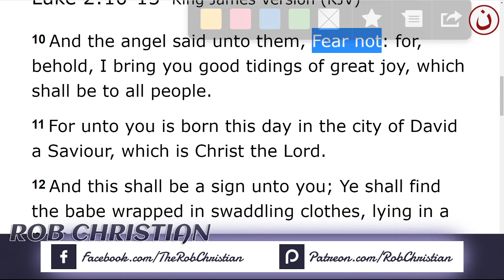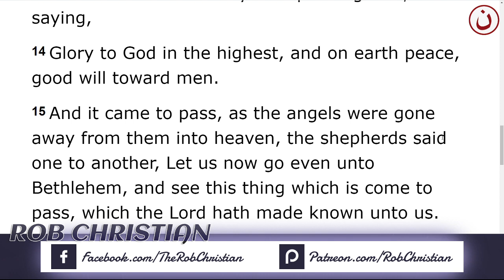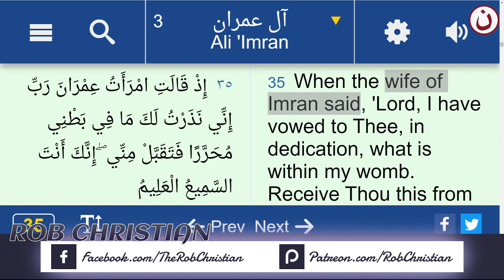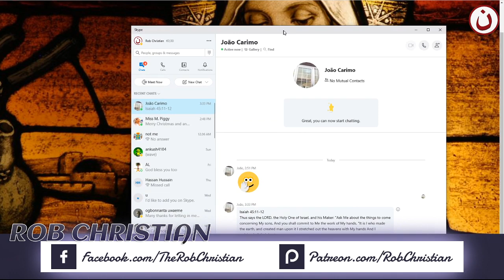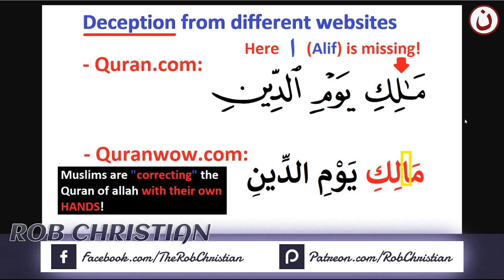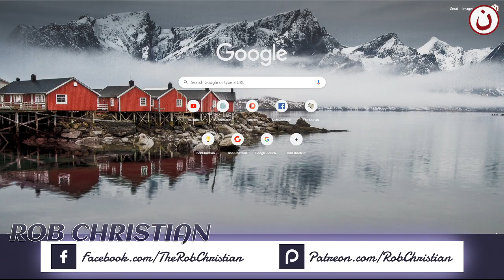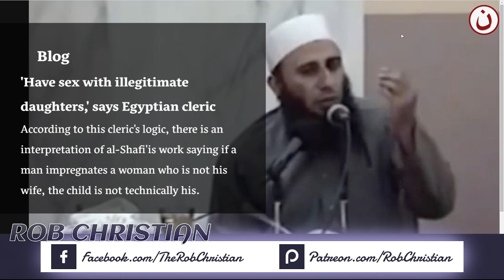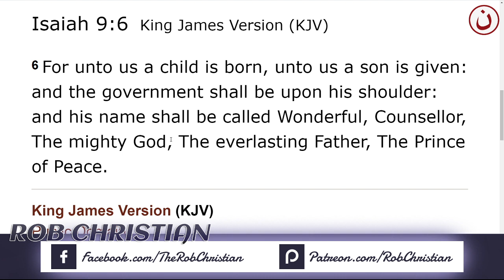Merry Christmas & Happy 2020 !! - Rob Christian